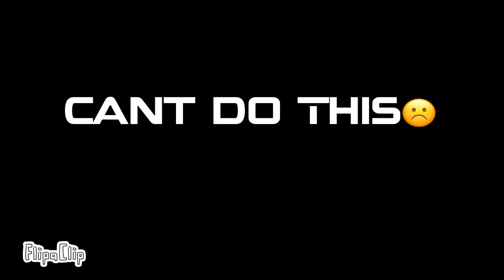n0 (season 1 finale)